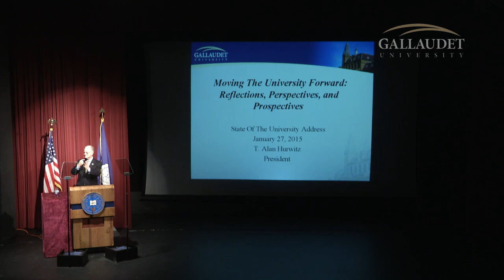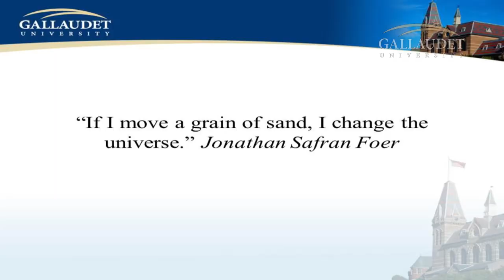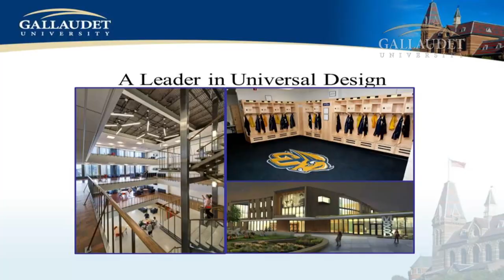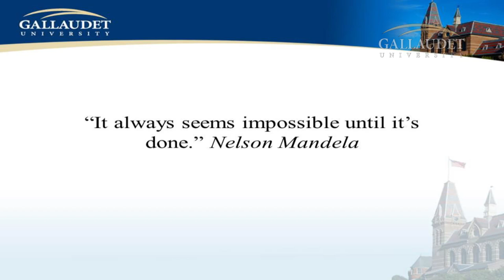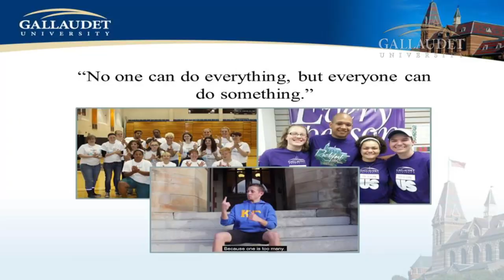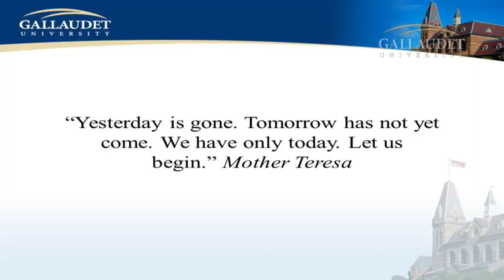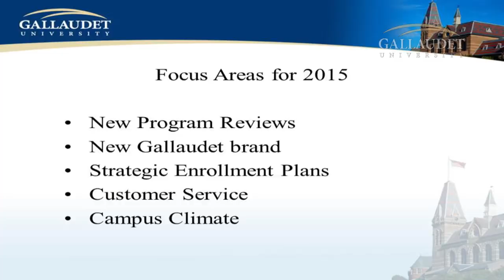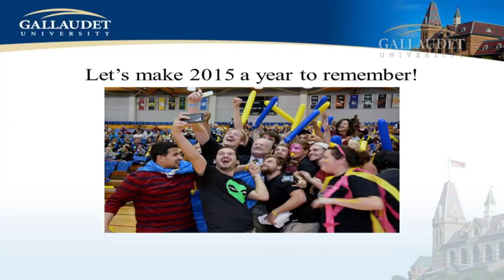State of the University Address 2015